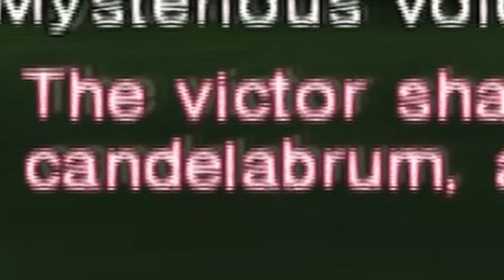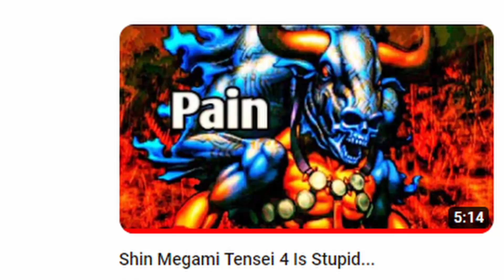Shin Megami Tensei Nocturne's Matador Is EASY!!!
In this video we fight the most infamous boss in shin megami tensei Nocturne the Matador.